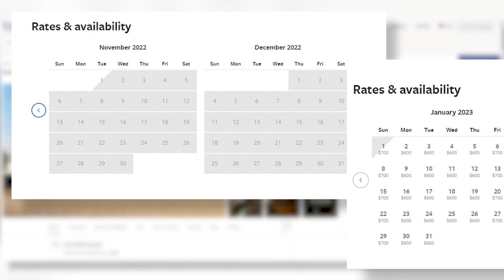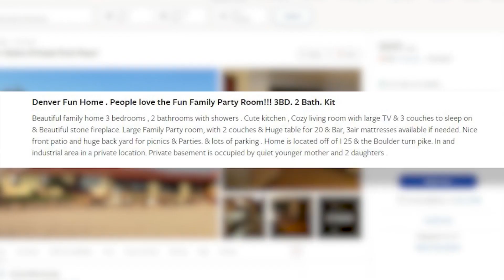Adams County party shooting at home rental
The home rental hosted a house party where shots were fired. Courtney Fromm reports.